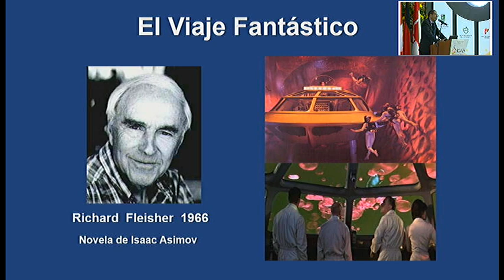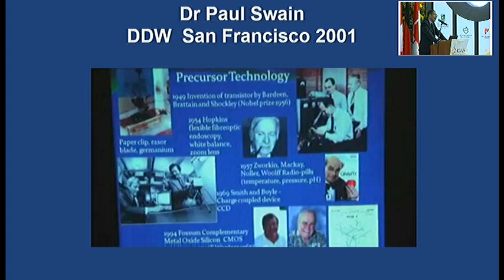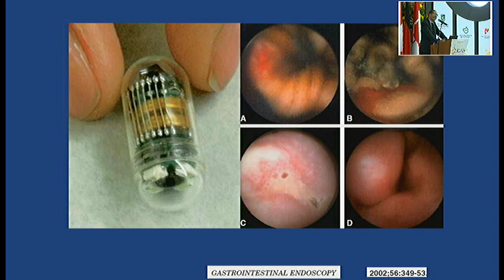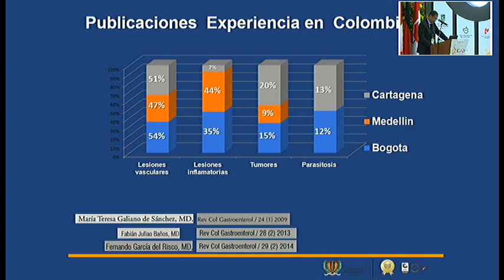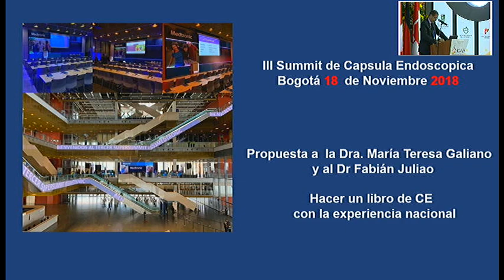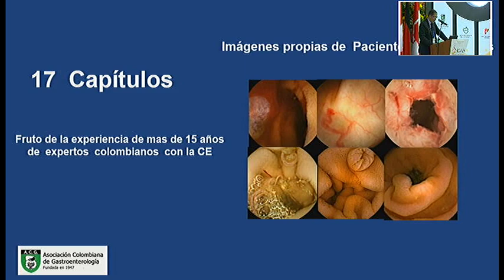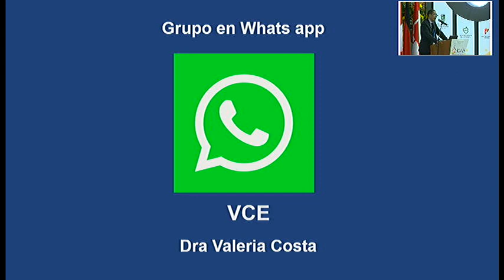Presentación Libro: Cápsula Endoscópica, Experiencia en Colombia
Fernando García del Risco, MD.